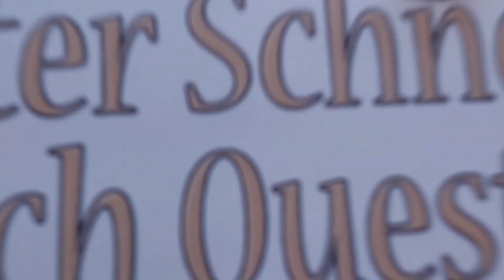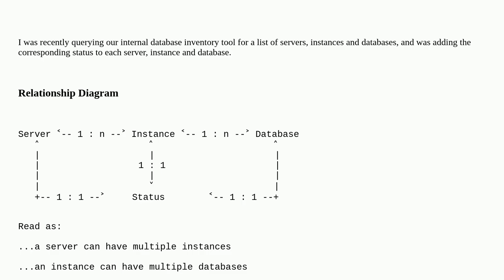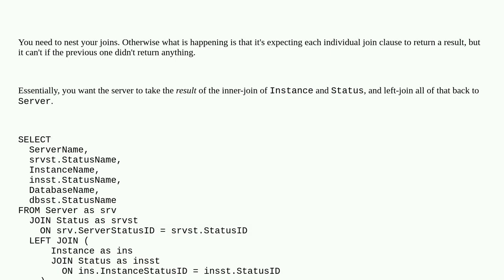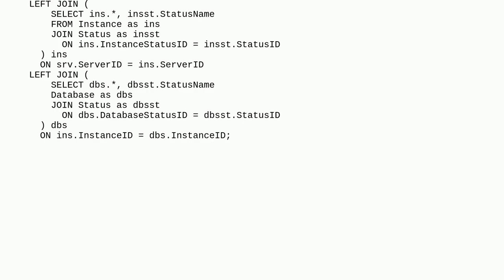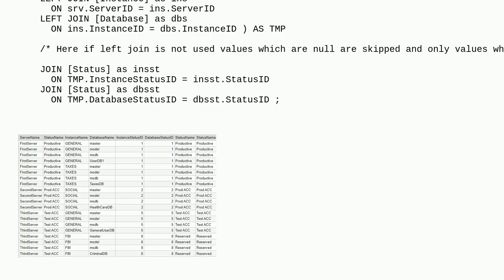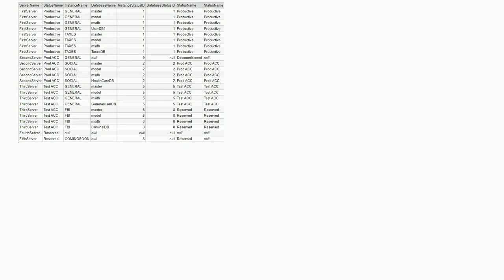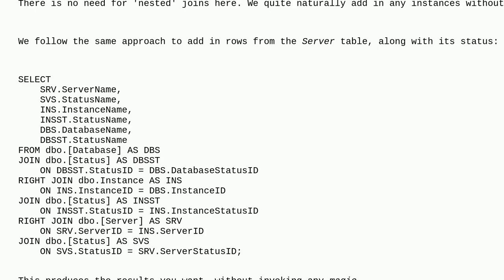Dba: Why does SQL Server require a LEFT JOIN to retrieve a status that doesn't exist?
Why does SQL Server require a LEFT JOIN to retrieve a status that doesn't exist?

A special thanks goes out to the community

  query database-internals sql-server-2022 join sql-server